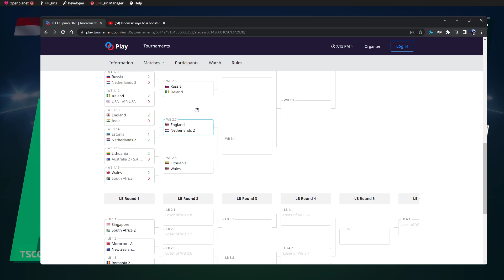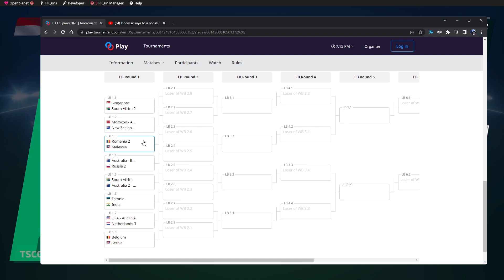Czechia vs. Indonesia | UB Round 2 | TSCC: Spring 2023 (Team Indonesia POV)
Trackmania Seasonal Country Championship (TSCC) is a team-based Trackmania competition where country-based teams compete in seasonal campaign maps following the Matchmaking format. Team Indonesia is taking part in TSCC: Spring 2023.

Cast by Indomaret